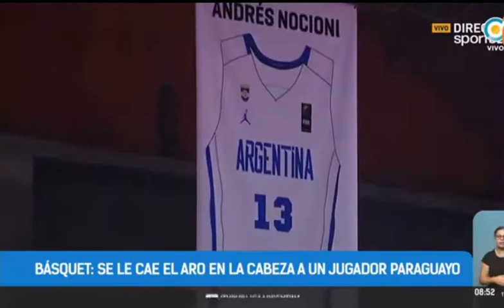惊魂!悍将暴扣致篮架倒塌 砸中对手致其重伤下场